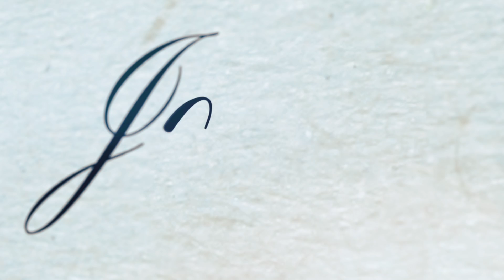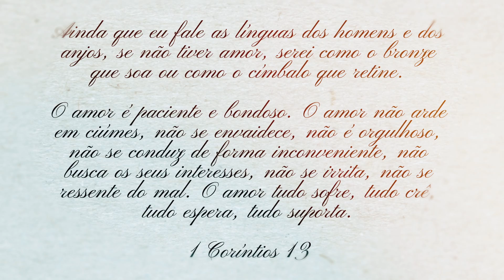PAI - Josue Marra & Marrion Philipe ( COVER )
Louvor: Pai
Intérprete: Josue E Marrion
Direção e Produção : Néliton Messias - TRILHAS MUSIC